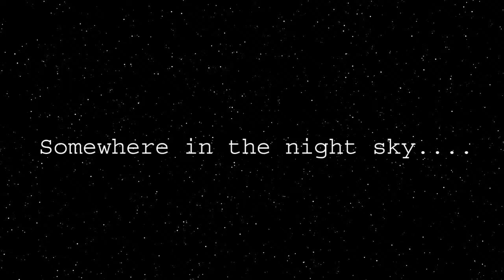Farmville 3 Livestream. Episode 29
New Event starting soon. And some other interesting things.

May 4th, 2022   7:30 PM MST

Come join us tonight for a fun and hilarious time of FV3 and a chance to win a app store card.